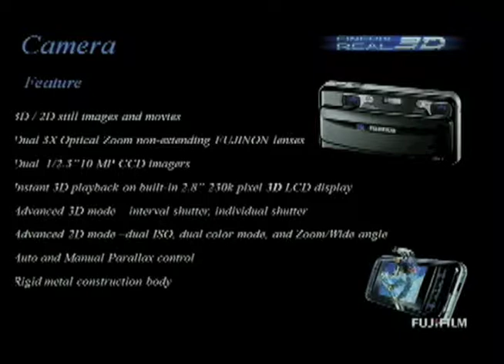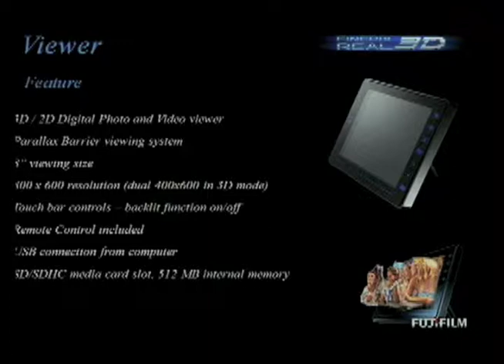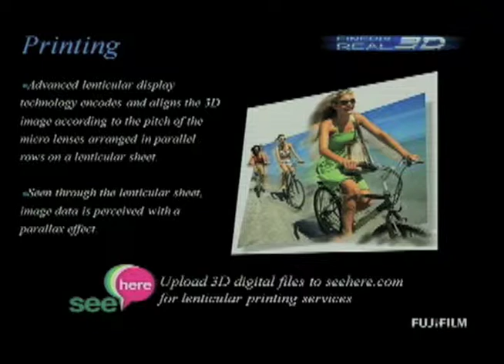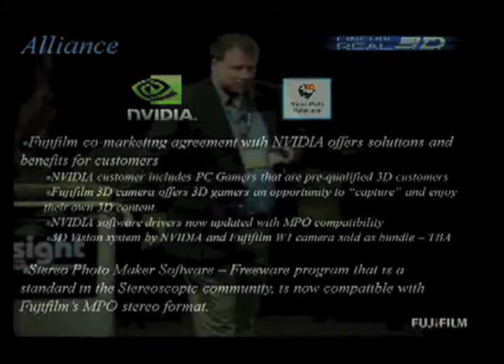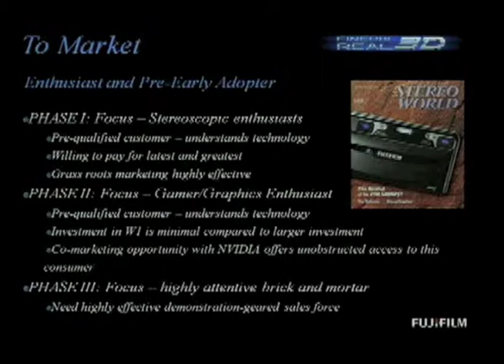6Sight 2009 New Technology Showcase 1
Speaker: Jim Calverley, Fujifilm

Fujifilm will showcase its new FinePix REAL 3D digital camera and photo viewer. The digital camera, known as the FinePix REAL 3D W1, announced by the Fujifilm Tokyo offices earlier this summer, has dual 10-megapixel sensors and dual Fujinon 3x optical zoom lenses, and captures both 3D photos and video. It also stores the information to a single SD/SD-HC media card. The FinePix REAL 3D W1 digital camera also has special 2D features that take advantage of its special configuration, such as shooting both wide-angle and zoom shots, high and low sensitivity (ISO), or two different color modes, simultaneously.